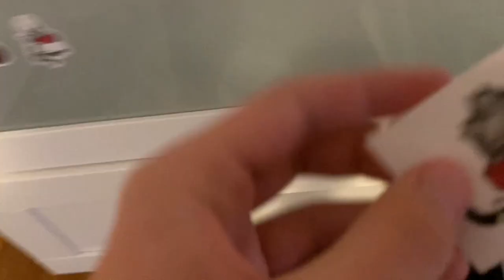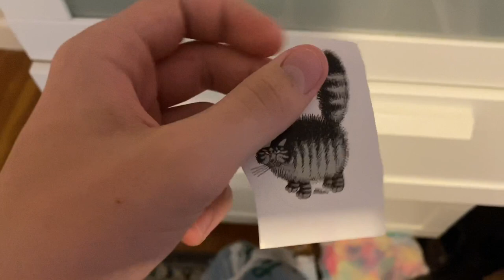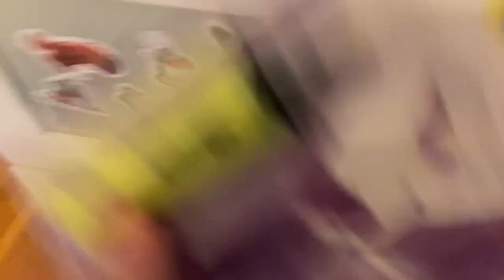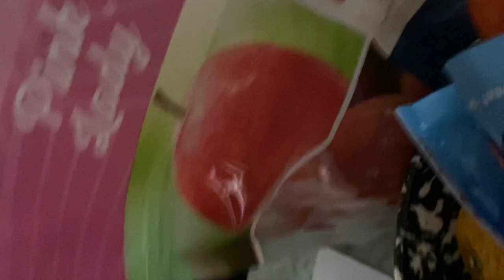Spot catmaster sticker review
I love my stickers